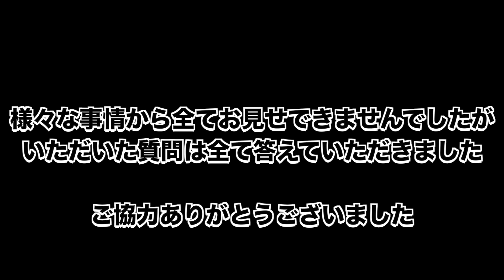スノボ最強冨田せな＆るき姉妹に大舞台の裏側とか質問してみた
今回は今季X-GAMES優勝で世界一になり、その後北京五輪では銅メダリスト、読売巨人軍からのオファーで東京ドーム開幕戦始球式を務めた「冨田せな」と
今季W杯優勝で早々に北京五輪日本代表を決め、見事五輪５位入賞、SBMでも総合優勝した「冨田るき」という、今最もノリにノっているスノーボード界の最強姉妹をゲストに招いて

視聴者の皆さんから募った質問に答えてもらいました！大舞台の裏側の話や姉妹ならではのアットホームなお話まで、これまで見えなかった二人の新たなる一面が見られるはずです！
岩ちゃんがチョイチョイ挟んでくる小ボケも効いて、笑いと感動が交錯する動画となっております〜お楽しみに〜＼(^o^)c

撮影に参加してくれたカメラマン中西さんのサイト

春の奥只見！芸人ライダーvs人気者女子プロライダー戦勃発！芸人がついに女子プロを倒す！？~RIDE FOR A SMILE~

むこう数年は滑走不可能と言われた大怪我から翌年スノーボード界に復帰した奇跡のスノーボーダー藤沼到＆到と全く同じ生年月日を持つ、自称芸能界No. 1スノーボーダーお笑い芸人岩ちゃん（いわちゃん）とが織りなすクスッと笑えるスノーボード活劇
『RIDE FOR A SMILE』